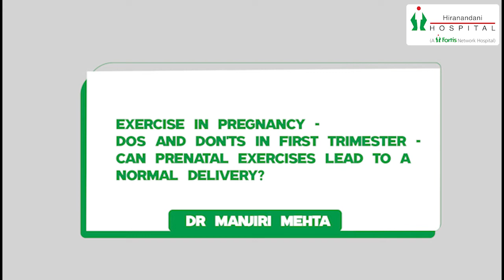Exercise in Pregnancy | Do's and Don'ts in First Trimester | Dr Manjiri Mehta | VAS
Exercise in Pregnancy | Dos and Don'ts in First Trimester | Dr Manjiri Mehta | Fortis Vashi

In this video, we see Dr Manjiri Mehta, Consultant Gynecologist at Fortis Hiranandani Hospital, Vashi, talking about the different exercises that should be done during the different trimesters of the pregnancy, which are not given much attention by pregnant women. She tells us that different exercises are followed for each trimester because the progression of pregnancy happens at a certain pace.

Dr begins with the first trimester of the pregnancy, other than walking for 15-30 minutes nothing else should be done during the first trimester of pregnancy. For the second trimester, the doctor says, antenatal exercises can be done only if the pregnancy is progressing normally and no other complications are involved in the pregnancy. The doctor also tells us about the type of exercises that should be done in the second trimester of the pregnancy and how. We also learn about the exercises that shouldn’t be done during the second trimester. Similarly, the doctor also tells us about the exercises to be done during the third trimester.

Further in the video, we see the doctor talking about the benefits of doing exercises during pregnancy. There’s also a common myth that if antenatal exercises are done properly, it ensures a normal delivery for pregnant women, we also see the doctor clearing whether it’s true or not.

Chapter

0:00 Introduction
0:57 Exercises for First Trimester
1:12 Exercises for Second Trimester
2:22 Exercises for Third Trimester
3:05 Benefits of Exercising in Pregnancy
3:35 Normal Pregnancy